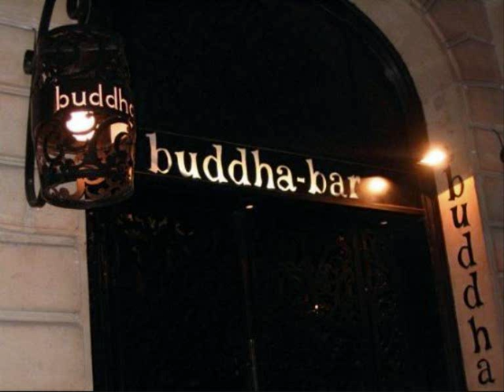The Truth - Duke B (Buddha Bar )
research. The video made solely for the purpose of , study, review or critical analysis purposes only  and has no cash value.